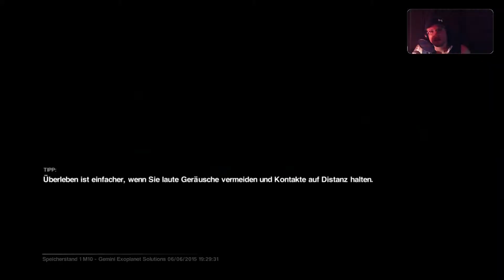ALIEN ISOLATION #31 - Passen sie auf ★ HD+ / 60fps ★ ( German / Deutsch ) [ PS4 ]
Amanda wird vom Xenomorph gejagt ist jetzt im Gemini Exoplanet Ebene. Nach dem Strom wieder da ist, schaft sie es auf die nächste Ebene.

Spiel: Alien: Isolation
Plattform: PS4 ( Playstations 4 )
Made by: SEGA , 2014